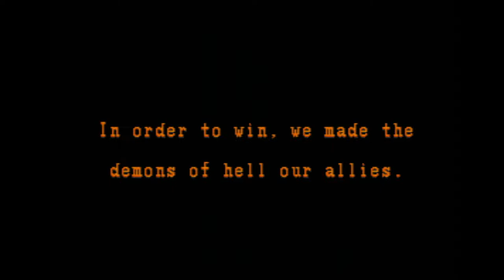Area 88 Gamer Mode (U.N. Squadron Rom Hack) as Greg Gates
Hello! Today I am showcasing some Area 88 gameplay. Area 88 is a rom hack of the original Super Nintendo game U.N. Squadron, and I am playing on the hardest difficulty: Gamer Mode. I will be using Greg Gates on this gameplay, as he is my favorite character.